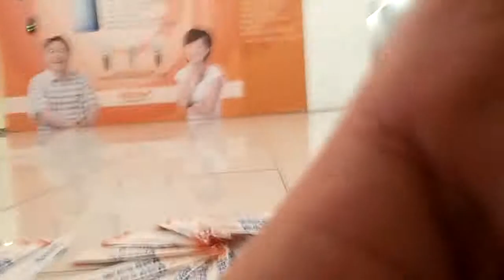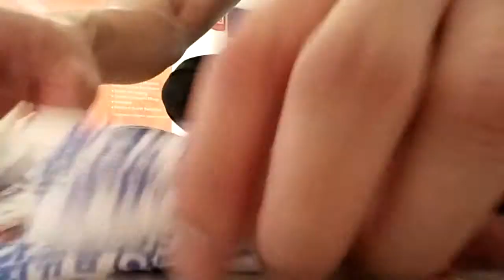Breaking 30 Chopsticks Challenge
I did it after work. How to perform that trick?? You tell me

This is Spartank Binato , Over and Out!!